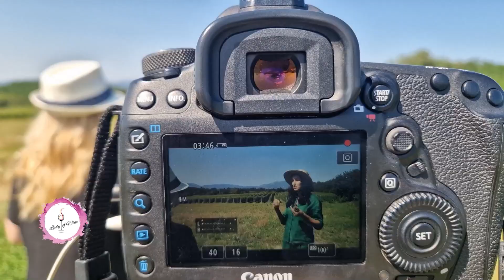Lady of Wine - Zadruga vinarija "100 žena"